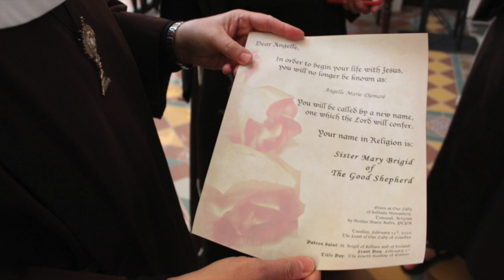SMB Investiture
The Clothing Ceremony of Sr. Mary Brigid of the Good Shepherd, PCPA on February 11th, 2020 - Feast of Our Lady of Lourdes.  Poor Clares of Perpetual Adoration, Our Lady of Solitude Monastery, Tonopah, AZ.